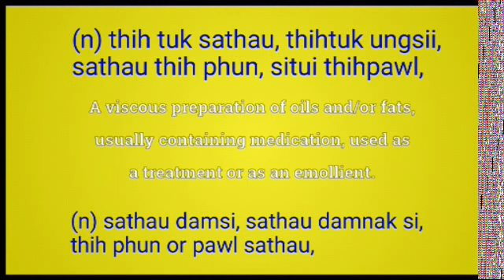ointment meaning in English Ngawn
ointment = (n) thih tuk sathau, thihtuk ungsii,
sathau thih phun, situi thihpawl,(n) sathau damsi, sathau damnak si,
thih phun or pawl sathau,